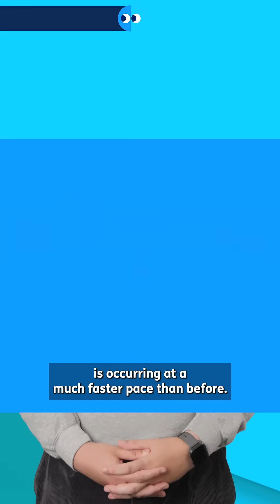3 misunderstanding about the climate crisis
The climate crisis is one of the biggest issues of our time. However, there is a lot of inaccurate information that misunderstands or denies scientific facts about the reality of climate change. We might come across climate misinformation online or in conversation with others. Inaccurate information can often promote personal agendas and create confusion and doubt in other people’s minds. This can negatively affect public support for climate action. Here are